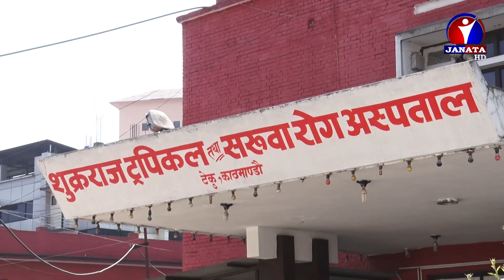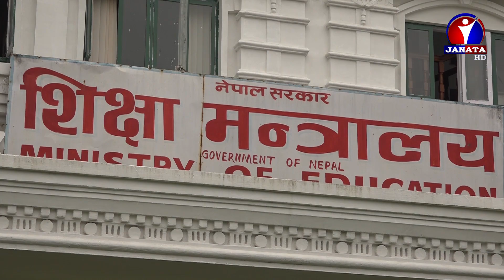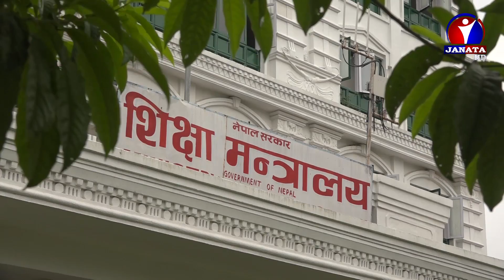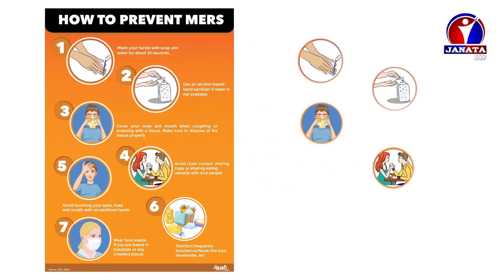कोरोनाबाट बच्न प्रयास राज्यबाट अनेक निर्णय || Byline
विश्वव्यापीरुपमा फैलिएको कोरोना भाइरस (कोभिड–नाइन्टिन) बढ्दो जोखिमलाई मध्यनजर गर्दै विदेशमा अध्ययन गर्न जाने विद्यार्थीलाई आवश्यक ‘नो अब्जेक्सन लेटर एनओसी’ दिने बारेमा शिक्षा मन्त्रालयले नयाँ निर्णय गरेको छ । विश्व स्वास्थ्य संगठन डब्लुएचओले अद्यावधिक गरेको पछिल्लो प्रतिवेदनका आधारमा यो निर्णयमा फेरबदल भइरहने मन्त्रालयले निर्णय गरेको छ ।